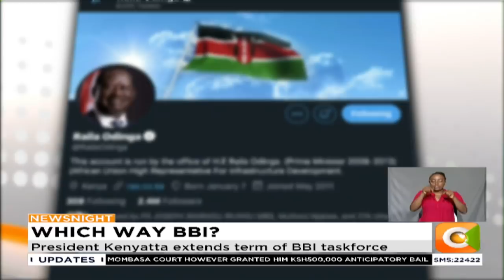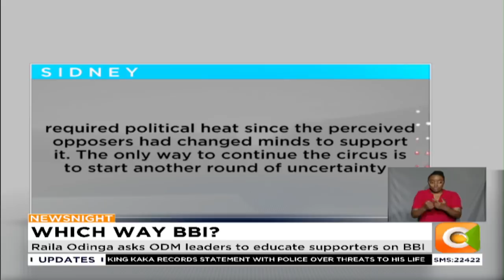NEWS NIGHT | President Kenyatta extends term for BBI taskforce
Junet Mohamed: ODM is okay with the BBI report…It is Kenyans to decide whether there should be amendments or not

We cannot implement a report that has not been decided upon by Kenyans either through a referendum or through other ways